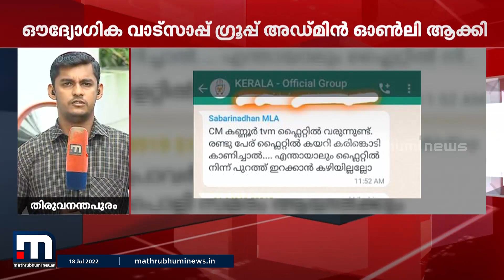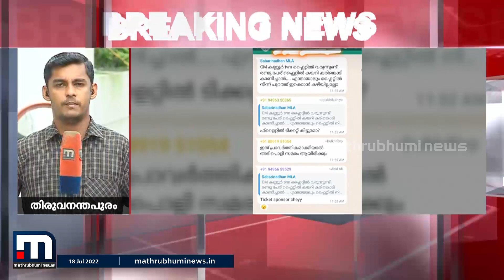ഔദ്യോഗിക വാട്സാപ്പ് ഗ്രൂപ്പിലെ വിവരങ്ങൾ ചോർന്നതിൽ യൂത്ത് കോൺഗ്രസിനകത്ത് അതൃപ്തി പുകയുന്നു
യൂത്ത് കോൺഗ്രസ് ഔദ്യോഗിക വാട്സാപ്പ് ഗ്രൂപ്പിലെ വിവരങ്ങൾ ചോർന്നതിൽ സംസ്ഥാന നേതൃത്വത്തിന് അതൃപ്തി

Happy viewing!